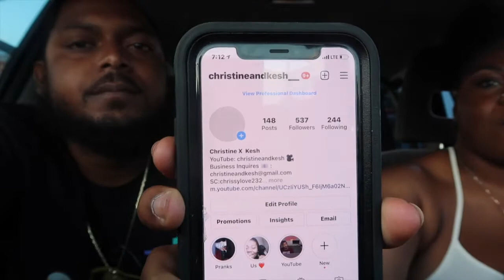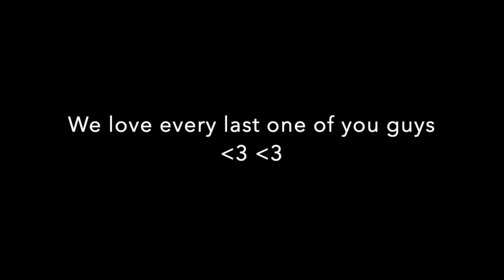SONIC MUKBANG!!! | Christineandkesh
In this video we did a car vlog and to give a review on sonic for the first time !! were excited !!!

👉 Turn ON Post Notifications For Shout Outs In Our Videos

👉Christine's SnapChat: chrissylove232